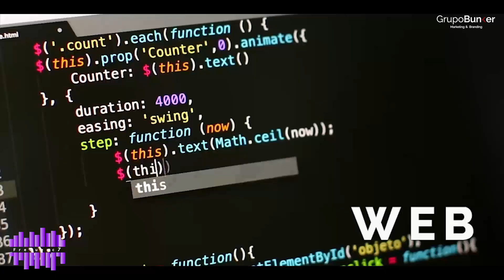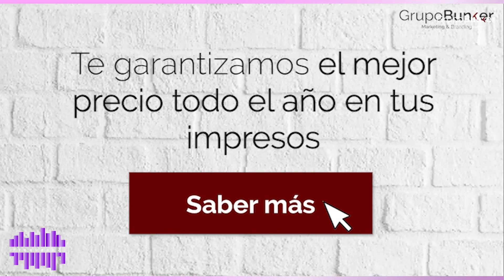Como eres en el amor según tu numero 😱❤ |Frequenc7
En frequen7 de Grupo Bunker  del día de hoy hablaremos del amor y su numero así como de nuestros invitados de charros de Jalisco